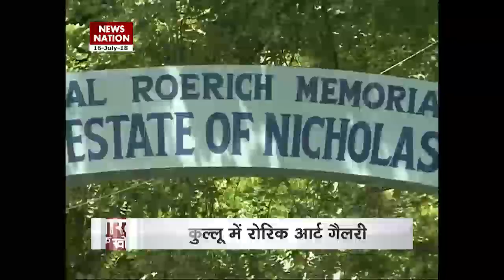Bharat Ek Khoj: Famous Nicholas Roerich Art Gallery in Himachal Pradesh's Kullu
Nicholas Roerich was a Russian painter, writer, archaeologist, theosophist, perceived by some in Russia as an enlightener, philosopher, and public figure, who in his youth was influenced by a movement in Russian society around the spiritual. He was interested in hypnosis and other spiritual practices and his paintings are said to have hypnotic expression. His art gallery in Kullu Manali is one of the most famous art galleries in India.